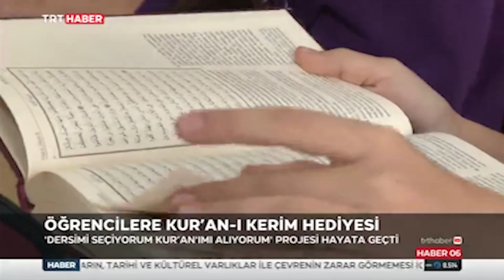Öğrencilere Kur’an-ı Kerim hediyesi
| TRT Haber